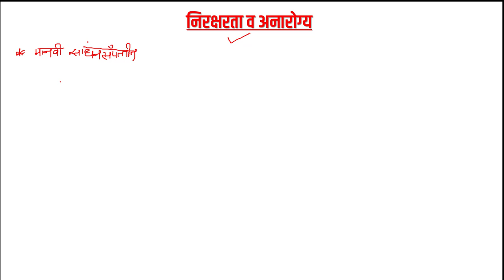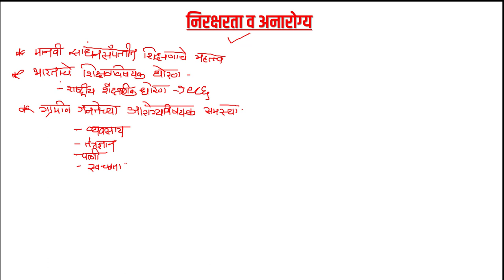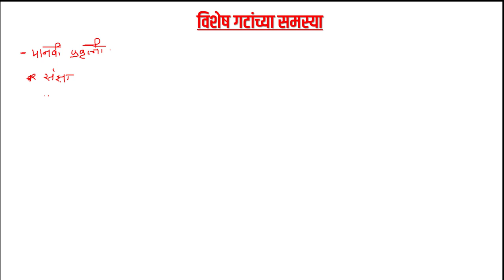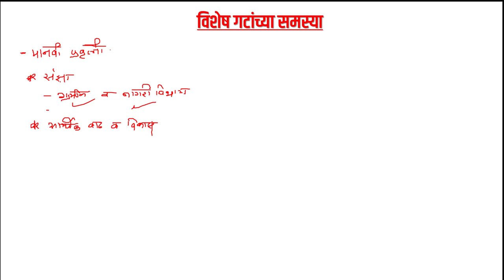YCMOU ECO 309 भारतीय अर्थव्यवस्था भाग #०३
Get PDF:-

Live Classes | Video Courses | Test Series | Ebooks

Adda247 Live Classes Schedule:

⇒Live Classes in Marathi Schedule For All Competitive Exam
(08:00 AM) - General Studies
(09:00 AM) - Current Affairs
(01:00 PM) - Reasoning
(02:00 PM) -  Maths
(06:00 PM) - English
(07:00 PM) - Maths
(09:00 PM) - Reasoning
(10:00 PM) - General Studies